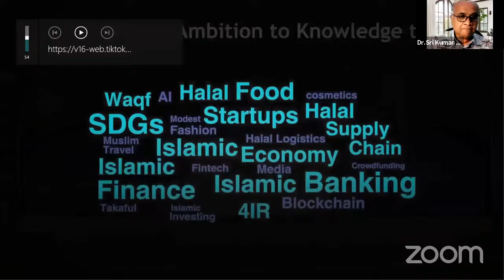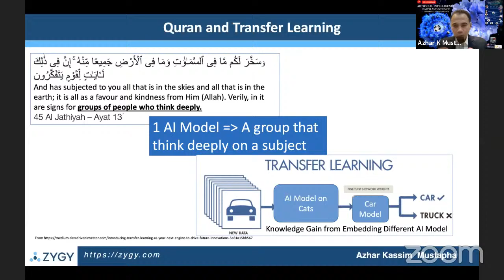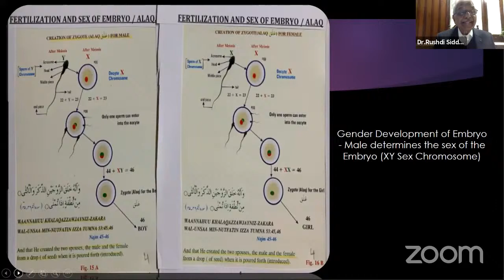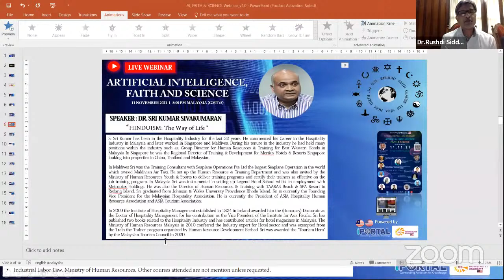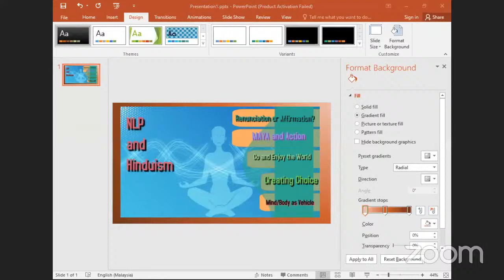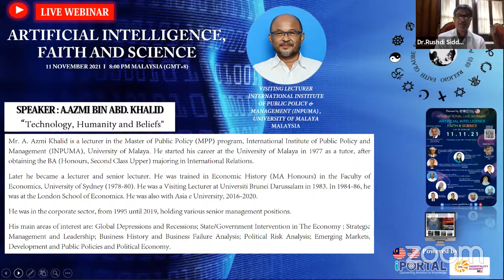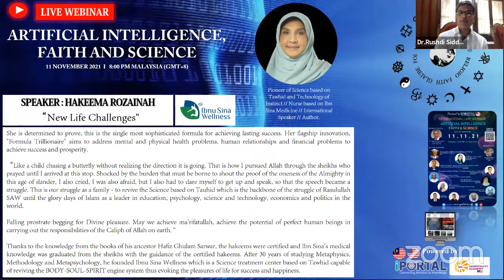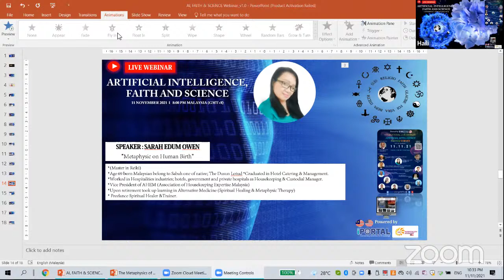ARTIFICIAL INTELLIGENCE, FAITH AND SCIENCE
There is more news about Artificial intelligence , faiths and science. Its now the time for us, to lead the conversation on AI, Faiths and Science. One of our expert speaker, Dr Siddiqi, US citizen will talk about ‘God’s Creation of Human in the Best Mold'.